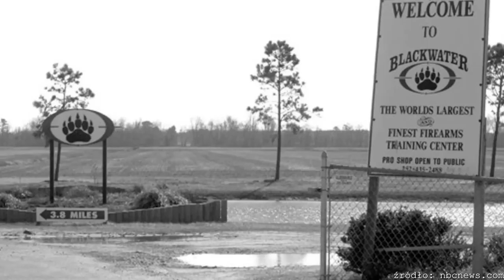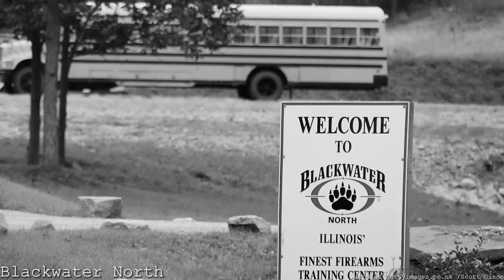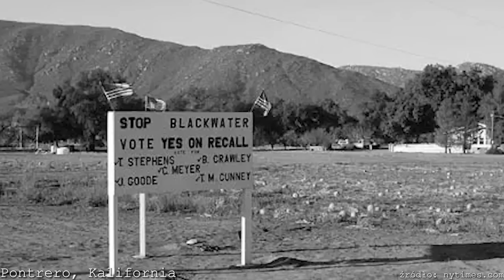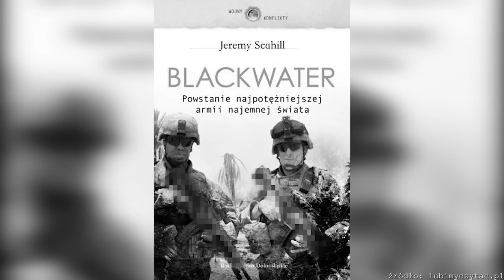NAJEMNICY Z BLACKWATER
Blackwater, dziś działająca pod nazwą Academy, to jedna z najbardziej znanych na świecie prywatnych, najemniczych firm wojskowych. To obecni w Iraku najemnicy z Blackwater w 2007 r. uczestniczyli w głośnej strzelaninie na placu Nisur w Bagdadzie. Okolica ta uchodzi ze względnie spokojną i zamieszkiwaną przez elitę. Pracownicy Blackwater 16 września 2007 r. zastrzelili tam 17 osób, a 20 ciężko ranili. W toku śledztwa FBI ustaliło potem, że zastrzelenie tylko trzech z 17 osób miało swoje uzasadnienie. Ta teoria i tak wydaje się wątpliwa. Najemnicy Blackwater patrolowali wtedy dzielnicę Mansour pojazdami opancerzonymi Mamba. Kierowca jednego z dwóch wozów omyłkowo wjechał na plac Nisur pod prąd, a widząc nadjeżdżającego czołowo białego opla, uznał go za zagrożenie. Rozpoczęto ostrzał – strzelano do wszystkiego i wszystkich wokół, także do przerażonych przechodniów, kierowców czy pasażerów innych samochodów, którzy po prostu chcieli uciec. Niebawem pojawił się też śmigłowiec amerykańskiej armii, zapewniając Blackwater wsparcie z powietrza. Zdaniem świadków, wycofując się, najemnicy wciąż strzelali dosłownie wszędzie, byle tylko oczyścić sobie drogę. Jednego z najemników skazano potem na dożywotnie pozbawienie wolności, a trzech na kary 30 lat więzienia. Z czasem wyroki zmniejszono i skazani wyszli na wolności po zaledwie dwóch latach. W końcu w 2020 r. ułaskawił ich ówczesny prezydent Stanów Zjednoczonych, Donald Trump.

Kryminalne Opowieści Świat - Kanał twórców programu YouTube Podejrzani

Podejrzani.pl | YouTube Podejrzani | Podcast Kryminalne Opowieści

Teksty: Patryk Szulc
Lektor: Maciej Marcinkowski
Montaż: Jakub Łosiewicz, Justyna Rękas
Dźwięk: Maciej Marcinkowski
Intro: LifeTube

Zdjęcie w miniaturze: Najemnicy z Blackwater (wired.com)

Źródła informacji, zdjęć i video:
PAP
„Blackwater: Najemnicy naszych czasów” – A. Górski w: „Focus Historia”, nr 3/2014 /
Inf. własna